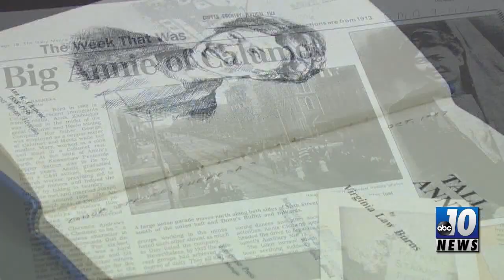"Big Annie" statue fundraiser at the Orpheum Theater this Sunday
Money is being raised for a statue of a Copper Country Legend at an upcoming event at the Orpheum Theater in Hancock.
Fundraising efforts to erect a statue of Calumet legend Anna Kloubacher Clemenc continue in 2024.
Last year a group of residents began efforts to raise awareness for Big Annie’s history and influence in the Copper Country during labor movements in the 1910’s. On Sunday the statue committee will host its first fundraiser in 2024 during an evening social gathering. While in attendance guests can meet and hear from four of Annie’s great-granddaughters, enjoy hors d'oeuvres, and view the film Red Metal. Directed by Jonathon Silvers, Red Metal depicts the Copper Country strike of 1913 and the Italian hall disaster. All attendees will be eligible for a special door prize drawing. Tickets cost $20 dollars and can be purchased online or at the door. The Big Annie statue fundraiser will begin at 2 pm at the Orpheum Theater in Hancock on Sunday.